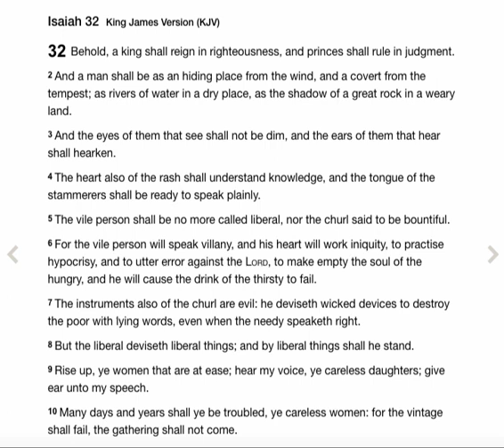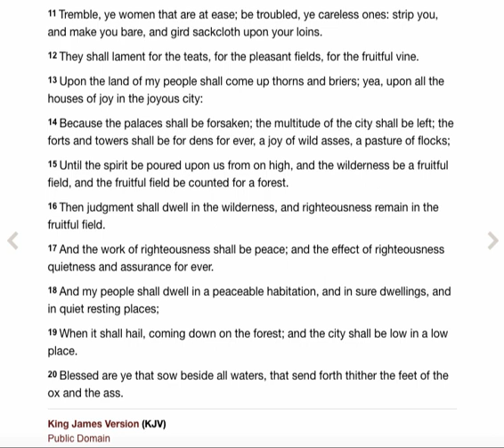Word for Today: Isaiah 32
Behold, a king shall reign in righteousness, and princes shall rule in judgment.

2 And a man shall be as an hiding place from the wind, and a covert from the tempest; as rivers of water in a dry place, as the shadow of a great rock in a weary land.

3 And the eyes of them that see shall not be dim, and the ears of them that hear shall hearken.

4 The heart also of the rash shall understand knowledge, and the tongue of the stammerers shall be ready to speak plainly.

5 The vile person shall be no more called liberal, nor the churl said to be bountiful.

6 For the vile person will speak villany, and his heart will work iniquity, to practise hypocrisy, and to utter error against the Lord, to make empty the soul of the hungry, and he will cause the drink of the thirsty to fail.

7 The instruments also of the churl are evil: he deviseth wicked devices to destroy the poor with lying words, even when the needy speaketh right.